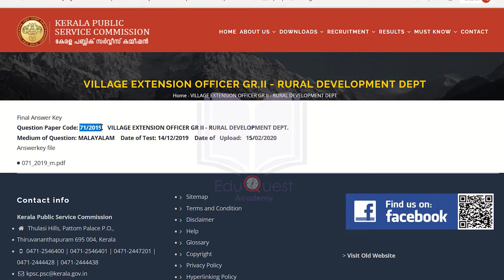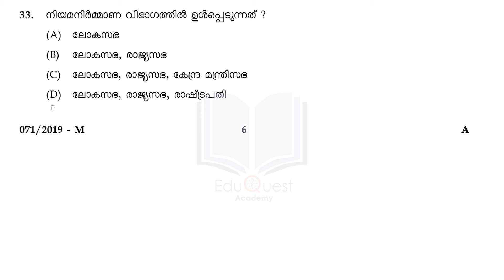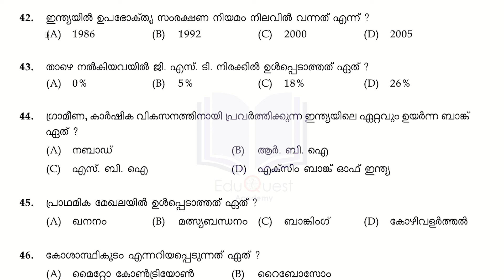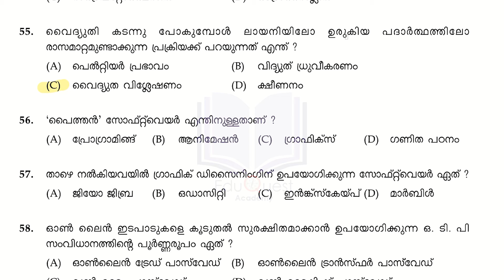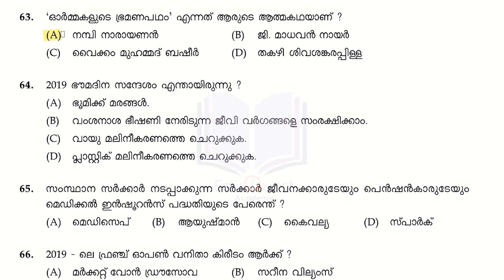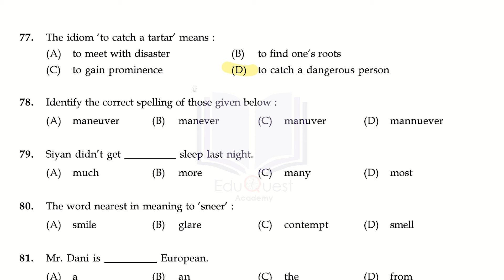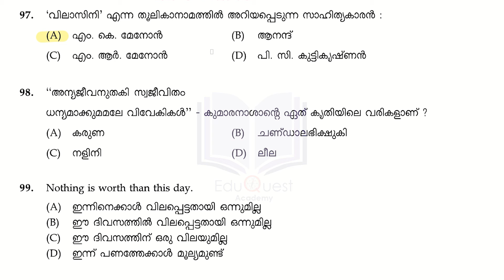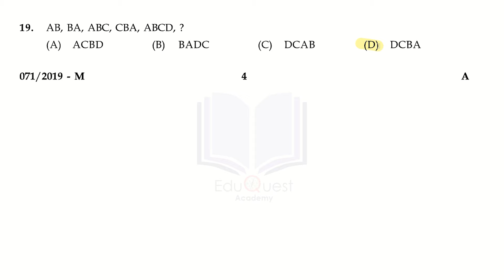QUESTION PAPER DISCUSSION | PYQ - 21 | LDC | LGS | മുൻവർഷ PSC ചോദ്യപേപ്പർ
VILLAGE EXTENSION OFFICER GR II - RURAL DEVELOPMENT DEPT.

Question paper discussion is an important part of the learning process. It helps to understand the concepts better and identify areas where we need to improve. By discussing the question paper, we can learn from mistakes and avoid them in future exams.

In addition, question paper discussion can help us to identify important topics that they may have missed during our preparation. It can also help us to understand the exam pattern and the types of questions that are asked in the exam.